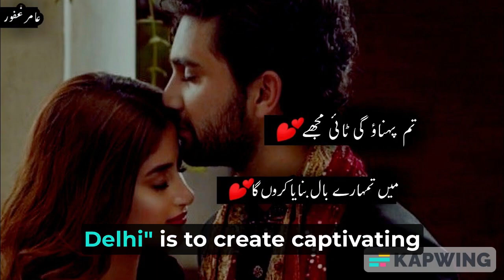Saaqiya - Sultan Of Delhi | Mouni Roy, Tahir Raj Bhasin | Javed Ali | Sangeet & Siddharth |Oct 13th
Song: Saaqiya
Show: Hotstar Specials Sultan Of Delhi
Singer: Javed Ali
Lyrics: Milan Luthria
Song Arranged & Produced by: Sangeet & Siddharth Haldipur
Mix & Master: Tanay Gajjar at Wow&flutteR Studio
Dholak: Prasad Malandkar
Tabla: Sanket Oak
Esraj: Arshad Khan
Saz & Rabab: Tapas Roy
Live Instruments Recorded by Rupak Thakur at RT Studio
Backing Vocals: Sangeet Haldipur & Siddharth Haldipur
All Vocals Recorded at Wow&flutteR Studio
Star Cast: Tahir Raj Bhasin, Mouni Roy, Anjum Sharma, Nishant Dahiya, Vinay Pathak, Anupriya Goenka, Mehreen Pirzada, Harleen Sethi
Created by: Milan Luthria
Directors: Milan Luthria & Suparn S Varma
Producers: Namit Sharma & Reliance Entertainment